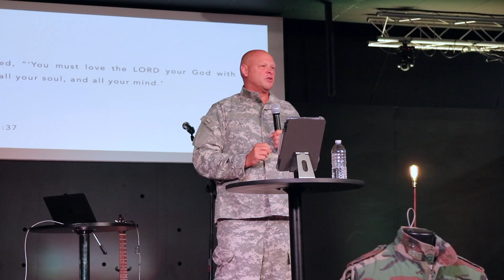Resisting Spiritual Warfare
Basic Training: Recruitment

Welcome to Big Church Online! In this excerpt from "Basic Training: Phase One", we learn about how to resist spiritual warfare.

If you received Christ through this message, for next steps.

If you would like to support BC financially you can give online through our website by clicking the give tab at mybigchurch.com​ or you can text your amount to 84321 to give using your mobile device.

to submit your prayer request to one of our prayer partners.

CCLI License 11083092 | CCLI Stream License 20134830